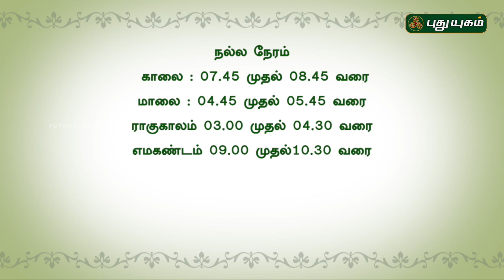Iniya Udhayam | 18/10/2016 | Puthuyugam TV